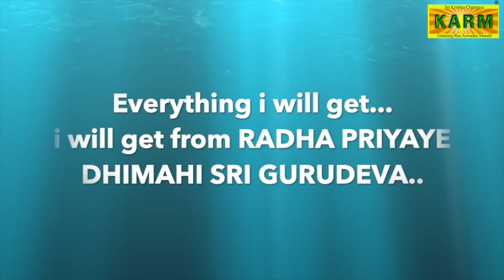PART 13-ISKCON&G’MATH DEVOTEES GETTING THEIR DOUBTS CLEARED.Gaudiya Vaisnava ki vaastavik sharnagati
After being enlightened with the Real Teachings, by getting all Doubts cleared, surrender/sharanagati is natural..
When one is convinced, has firm faith that whatever one would get ever in his life, would be by the mercy of his Gurudeva, surrender would be spontaneous..  yet there may be some who still fail to surrender..
for all of them, MAHARAJ JI Answers in this Video..